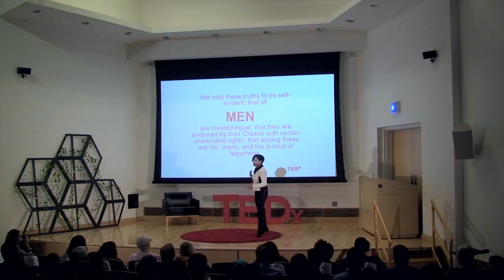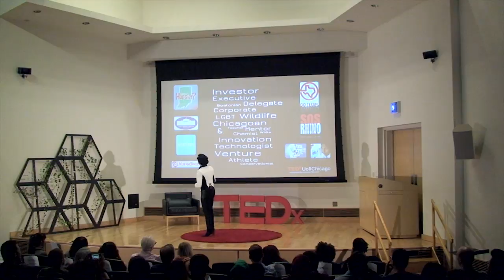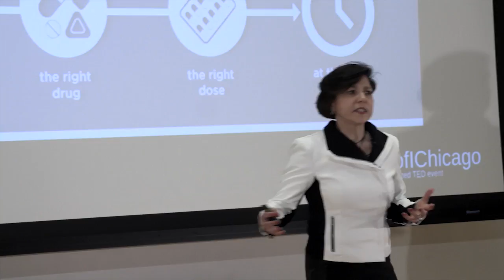One Size Doesn't Fit All, Personalizing Medicine | Dima Elissa | TEDxUofIChicago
"One size doesn't fit all, personalizing medicine" considers the story of gender as an outlier in medical research and a call for change to those sitting at the healthcare table and represented in clinical, instrument and medical research. Dima Elissa shares her story as an outlier and "accidental entrepreneur" and how her experiences helped to shape how she see the gender blindness in medical research and the importance of diversity in the medical research.

Dima Elissa is CEO and founder of VisMed-3D, a biomedical design and consulting firm that has emerged as the leader for 3D biomedical visualization and printing in personalized medicine. Dima was selected by Chicago magazine as one of the top Women in Tech, ChicagoInno’s 50 on Fire and by Chicago Tribune’s BlueSky Vault as one of the Top 100 entrepreneurs in Chicago. Her current venture, VisMed-3D, a biomedical design and consulting firm, is in keeping with her thirst for new technology and innovation. Alongside this novel start-up, she is pursuing her passion — devoting time, energy and guidance to women founders and entrepreneurs.